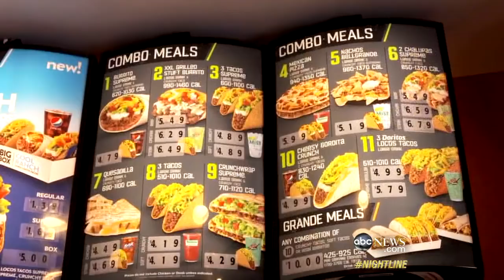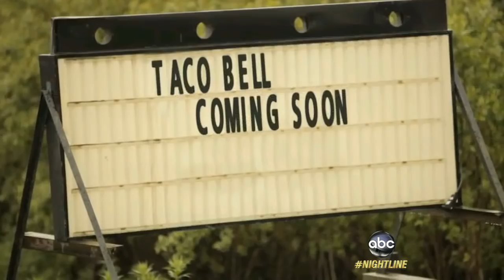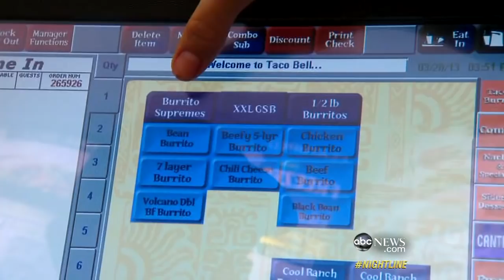Fast Food Revolution: Taco Bell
Taco Bell's transformation of the traditional taco with Doritos shells has proven very successful.